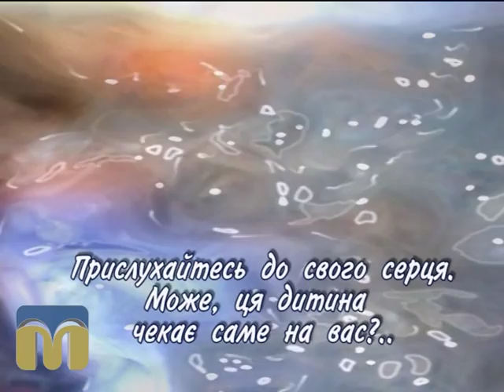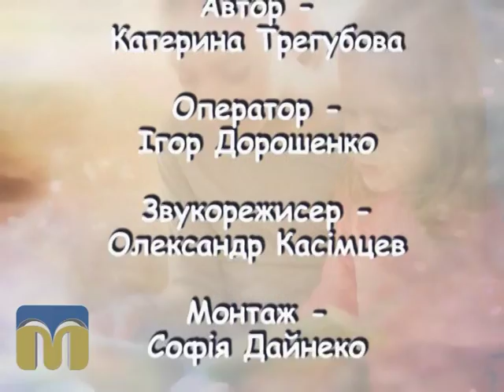Шукаю батьків 28.07.2015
Автор - К. Трегубова.
Оператор - І. Дорошенко.
Монтаж - С. Дайнеко.
Звукорежисер - О. Касімцев.